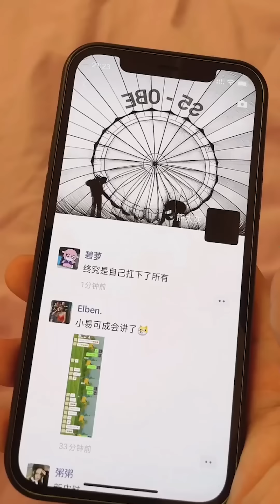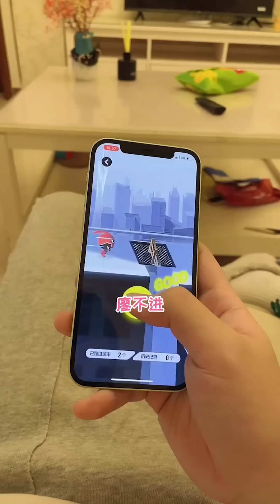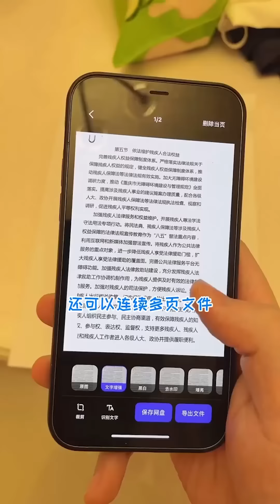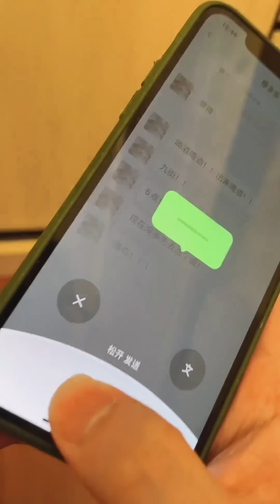当我在女友面前播放《 分手快乐》，没想到碧萝竟展示起了她的悲伤语录#做我的猫#搞笑#恋爱#fyp#抖音做我的猫#吴予#情侣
我们的短剧是为了为观众提供娱乐，完全遵守平台的使用政策。 当我在女友面前播放《 分手快乐》
当我在女友面前播放《 分手快乐》，没想到碧萝竟展示起了她的悲伤语录